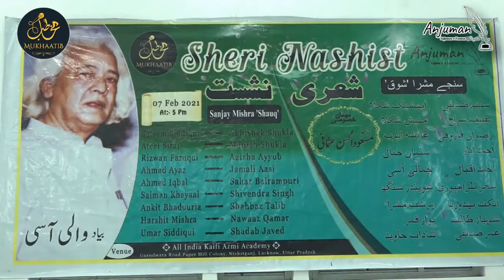Jitna khul kar teri tasweer se naata hai mera || Nawaaz Javed Qamar || Bayaad e Waali Aasi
Nashist Bayaad e Waali Aasi || 07th Feb. 2021
Kaifi Azmi Academy, Lucknow waaliaasi​ nawazqamar​